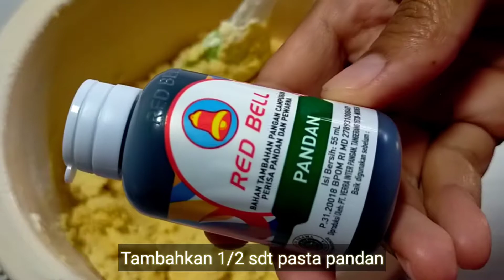Putri Salju Pandan Keju - Kue Kering Lebaran 2022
Bahan-bahannya
200 gram margarin (Blue Band Cake & Cookie)
300 gram tepung terigu protein rendah
50 gram gula halus
1 butir kuning telur
45 gram keju cheddar parut
50 gram tepung maizena
3 sdm susu bubuk